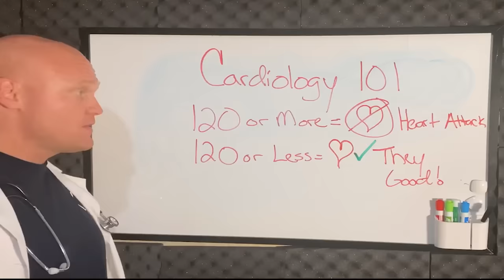Paramedic review of 9-1-1 Lone Star episode!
What episode do you want to see me review next?!?!?